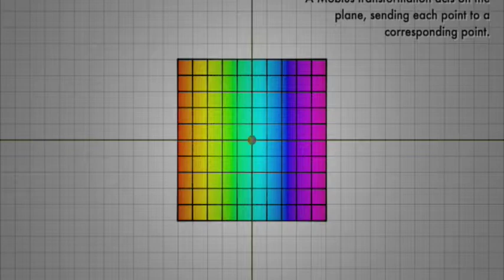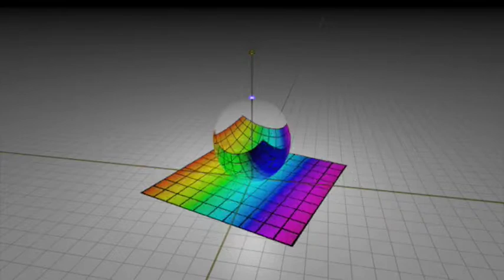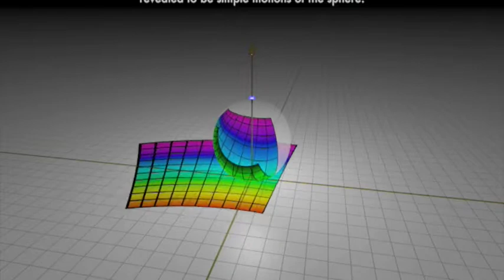Mobius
From the University of Minnesota Department of Applied Mathematics circa 1997.  I love the simplicity, the movement of the colors, and the poetry of the world revealed in a relatively simple mathematical expression.